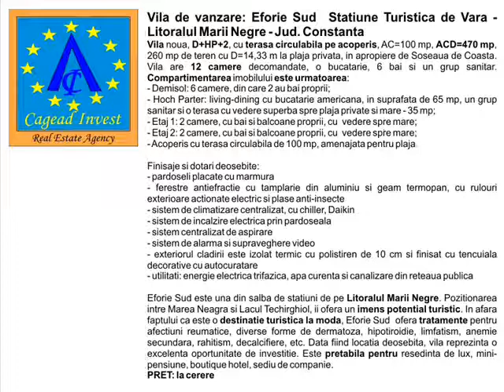Vila de vanzare: Eforie Sud - Statiune Turistica de Vara - Litoralul Marii Negre - Jud. Constanta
Vila noua, D+HP+2, cu terasa circulabila pe acoperis, AC=100 mp, ACD=470 mp, 260 mp de teren cu D=14,33 m la plaja privata, in apropiere de Soseaua de Coasta. Vila are 12 camere decomandate, o bucatarie, 6 bai si un grup sanitar. Compartimentarea imobilului este urmatoarea:
- Demisol: 6 camere, din care 2 au bai proprii;
- Hoch Parter: living-dining cu bucatarie americana, in suprafata de 65 mp, un grup sanitar si o terasa cu vedere superba spre plaja private si mare - 35 mp;
- Etaj 1: 2 camere, cu bai si balcoane proprii, cu  vedere spre mare;
- Etaj 2: 2 camere, cu bai si balcoane proprii, cu  vedere spre mare;
- Acoperis cu terasa circulabila de 100 mp, amenajata pentru plaja.
Finisaje si dotari deosebite:
- pardoseli placate cu marmura
- ferestre antiefractie cu tamplarie din aluminiu si geam termopan, cu rulouri exterioare actionate electric si plase anti-insecte
- sistem de climatizare centralizat, cu chiller, Daikin
- sistem de incalzire electrica prin pardoseala
- sistem centralizat de aspirare
- sistem de alarma si supraveghere video
- exteriorul cladirii este izolat termic cu polistiren de 10 cm si finisat cu tencuiala decorative cu autocuratare
- utilitati: energie electrica trifazica, apa curenta si canalizare din reteaua publica

Eforie Sud este una din salba de statiuni de pe Litoralul Marii Negre. Pozitionarea intre Marea Neagra si Lacul Techirghiol, ii ofera un imens potential turistic. In afara faptului ca este o destinatie turistica la moda, Eforie Sud  ofera tratamente pentru afectiuni reumatice, diverse forme de dermatoza, hipotiroidie, limfatism, anemie secundara, rahitism, decalcifiere, etc. Data fiind locatia deosebita, vila reprezinta o excelenta oportunitate de investitie. Este pretabila pentru resedinta de lux, mini-pensiune, boutique hotel, sediu de companie.

Villa for sale: Eforie Sud - Summer Resort - Black Sea Coast - Constanta County
New SB+HGF+2 villa, with trafficable terrace on the roof, foot print area=100 sqm, gross built area=470 sqm, 260 sqm of land with a14.33 m opening to a private beach, near the Coastal Road. The villa has 12 rooms, a kitchen, 6 bathrooms and a toilet. The building is divided as follows:
- Semi-asement: 6 rooms, of which 2 have their on bathrooms;
- High Ground Floor: living-dining room with american kitchen, measuring 65 sqm, a toilet and a 35 sqm terrace offering a beautiful view of the private beach and the sea;
- 1st floor: 2 rooms, with bathrooms and balconies that overlook the sea;
- 2nd Floor: 2 rooms, with bathrooms and balconies that overlook the sea;
- Roof with 100 sqm trafficable terrace, arranged for sunbathing.
Special finishes and equipment:
- floors plated with marble
- anti-burglary double glazing  windows with aluminum joinery, electrically operated shutters and anti-insect nets
- Daikin air conditioning system with chiller
- electric through the floor heating system
- central vacuum cleaning system
- alarm and video surveillance system
- the outside of the building is thermally insulated with 10 cm tick polystyrene and finished with self-cleaning decorative plaster
- utilities: three-phase electricity, water and sewerage from the public network

Eforie Sud is part of the chain of resorts placed on the Black Sea Coast. Its position between the Black Sea and Techirghiol Lake, gives it a huge potential for tourism. Besides being a fashionable destination for tourists, Eforie Sud offers treatment for rheumatic diseases, various forms of dermatitis, hypothyroidism, lymphatism, secondary anemia, rickets, decalcification, etc. Given the unique location, the villa is an excellent investment opportunity. It is suitable for luxury residence, small boarding house, boutique hotel, company headquarters.